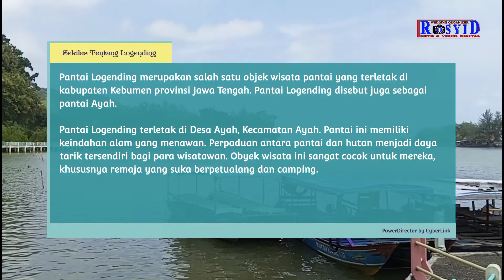Wisata Pantai Logending, Ayah Kebumen. Melihat Dari Dekat Perubahan Sekarang.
Wisata Pantai Logending, Ayah. Melihat Dari Dekat Perubahan Sekarang.
Wisata Pantai yang cocok untuk Liburan bersama Keluarga. momen berharga bisa didapatkan di sini.